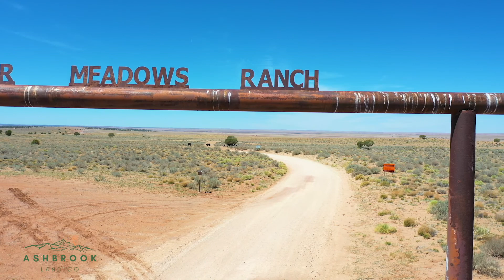204 57 179